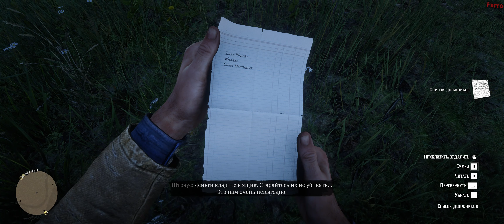Red Dead Redemption 2 #12 - Ростовщичество и Прочие Грехи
Язык Интерфейса: Русский
Язык Озвучки: Английский
Настройки: ULTRA | 2160p | 60FPS

Жанр: Action | Shooter | Adventure
Издательство: Rockstar Games
Разработчик: Rockstar Games
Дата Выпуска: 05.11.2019